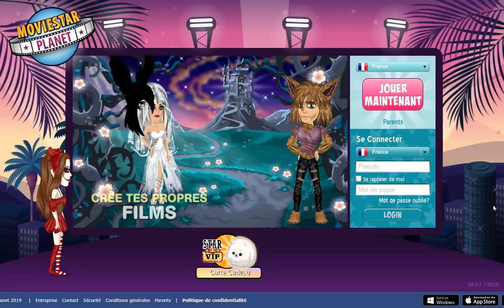JE RECREE UN COMPTE MSP DANS CETTE VIDEO CAR...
Le lien pour avoir des souhaits et pour me soutenir GRATUITEMENT

Pseudo msp : Diniou6978

Fortnite :
Code créateur fortnite : Minnie_chan